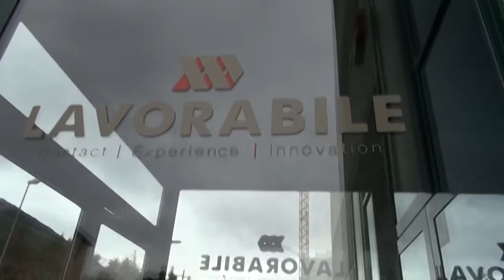Vertenza Call Center: appello all’unità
Affollata assemblea dei lavoratori del call center Inps-Inail: a rischio centinaia di posti di lavoro. Dipendenti, politica e sindacati si dicono pronti ad essere uniti per risolvere la vertenza.